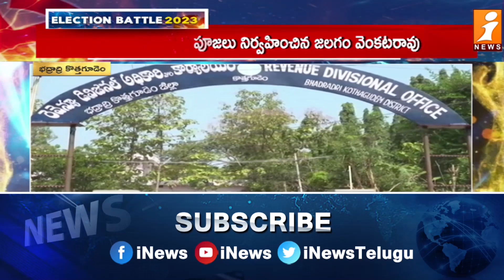ప్రమాణం చేస్తూ నామినేషన్ వేసిన జలగం | Jalagam Venkatarao Nomination In Kothagudem | iNews